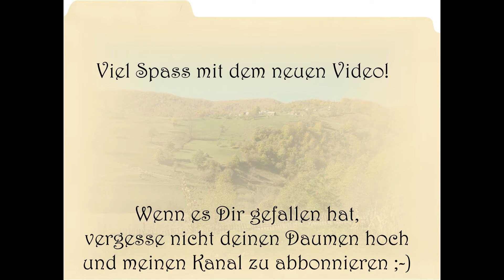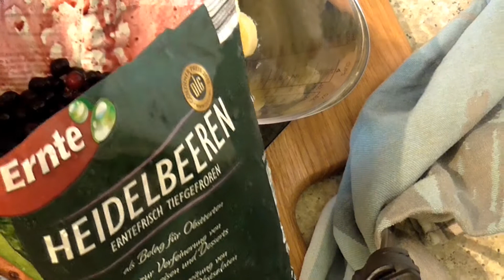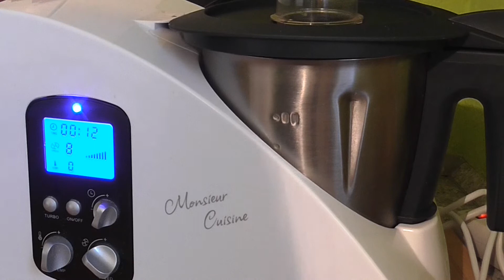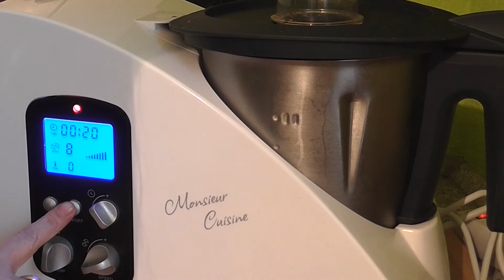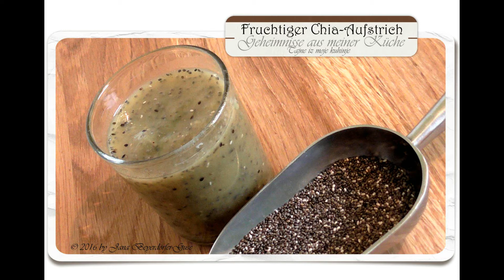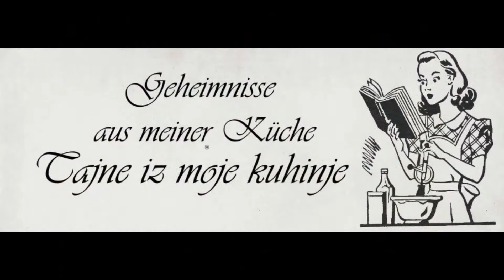Früchte - Chia - Mandelmilch - Smoothie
Auch als Blog-Beitrag.